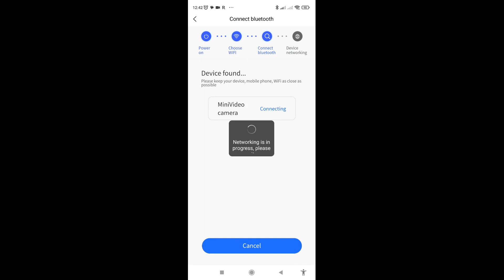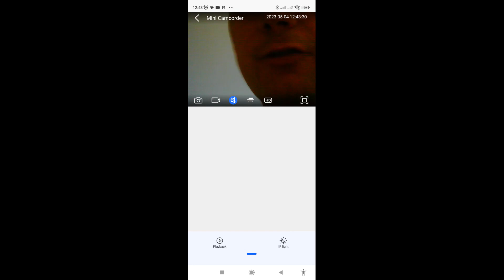Test kamery IP Mini A9 za 2 USD oraz parowanie z aplikacją V720 - Czy jest coś warta?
W tym filmie przetestuję kamerę IP Mini A9, którą zakupiłem za niesamowicie niską cenę 2 USD. Omówię, jak ją podłączyć i sparować z aplikacją V720 na moim smartfonie oraz przedstawię wady i zalety tej kamery. Czy warto zainwestować w tak tanie urządzenie do monitoringu? Odpowiedź znajdziesz w tym teście.

Spis treści :
0:00 Wstęp
0:25 Rozpakowanie oraz omówienie kamery ip
1:30 Konfiguracja kamery z aplikacją
3:00 Obraz z kamery
3:24 Podsumowanie działania kamery